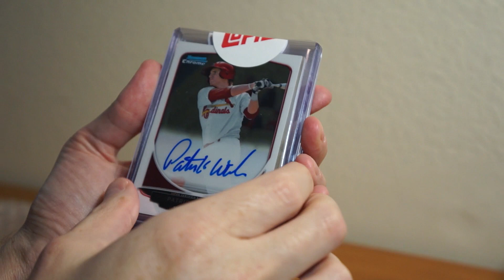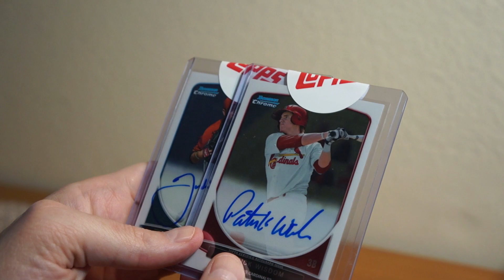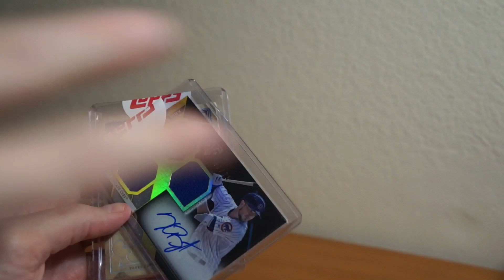Mailday! Topps Redemption Fulfillments! 2 Great low #'d card autos!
Mailday! Topps sent me some redemption fulfillments! Two great low numbered Auto's, one with a triple relic!